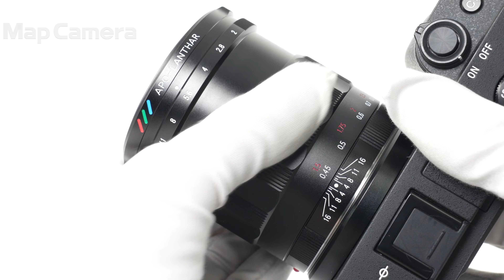Voigtlander (フォクトレンダー) APO-LANTHAR 50mm F2 Aspherical E-Mount（ソニーE用/フルサイズ対応） 良品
Voigtlander (フォクトレンダー) APO-LANTHAR 50mm F2 Aspherical E-Mount（ソニーE用/フルサイズ対応）

【付属品】
元箱・レンズフロントキャップ(社外品)・レンズリアキャップ・レンズフード・レンズフードキャップ

【ココがポイント！】フォクトレンダーのレンズの中でも特に高性能な製品に与えられる称号「APO-LANTHAR」。光の３原色を構成するRGBの軸上色収差を限りなくゼロに近づけるアポクロマート設計を採用。コシナの持つ光学技術を結集した、史上最高性能の標準レンズです。

【外観】使用に伴う多少のスレがありますが、全体的に丁寧に使用されたお勧めの商品です。